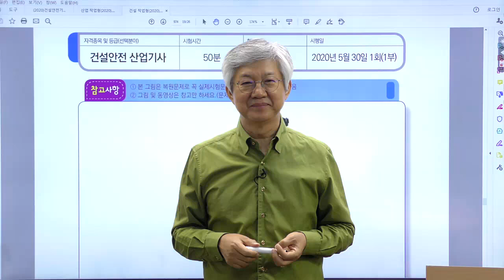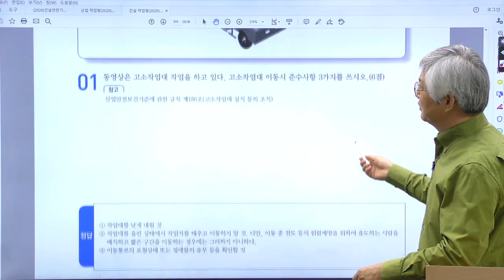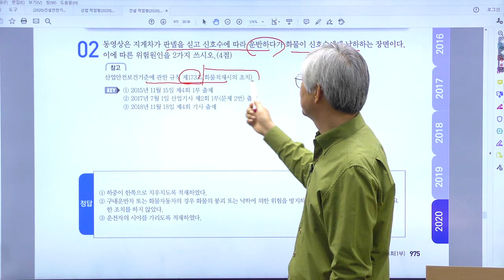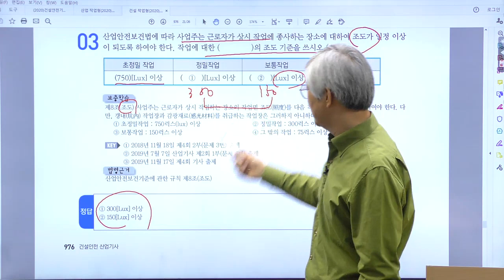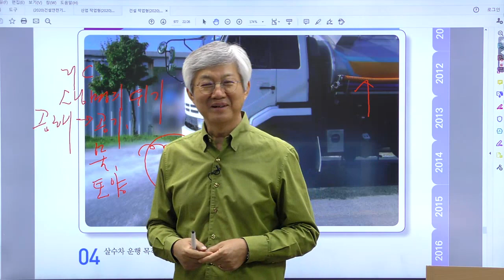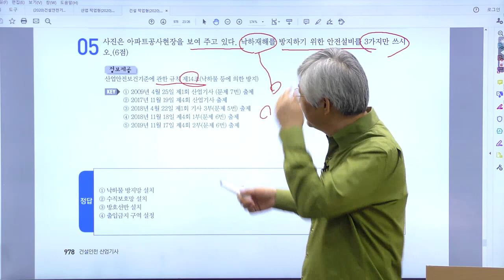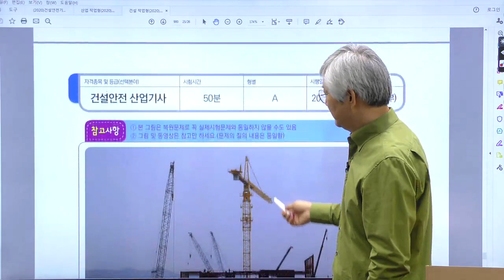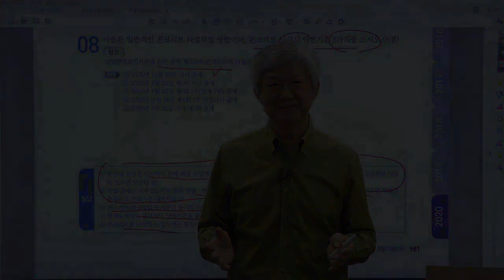정재수, 이제는 이패스에서_2020년 1회 1부 건설안전산업기사 작업형